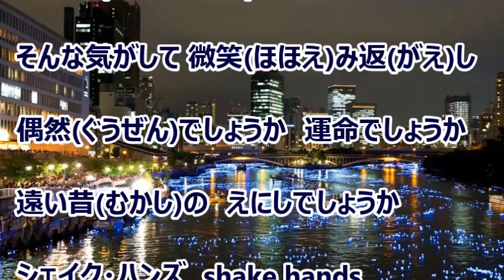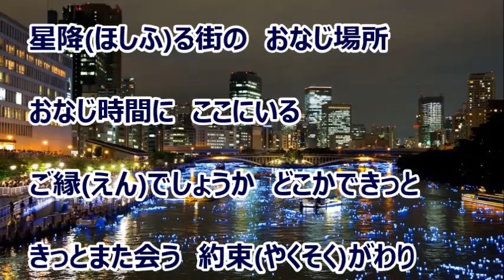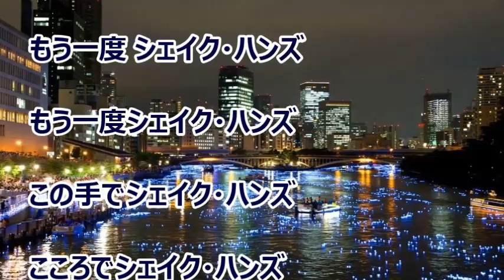もう一度シェイク・ハンズ／まつざき幸介 カラオケ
カラオケを作ってみました。『 月の秤 』のカップリング曲です。